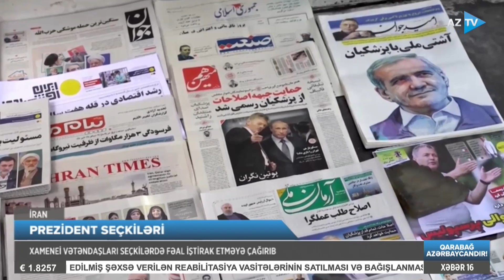Xamenei əhaliyə müraciət etdi: seçki ilə bağlı bunları dedi